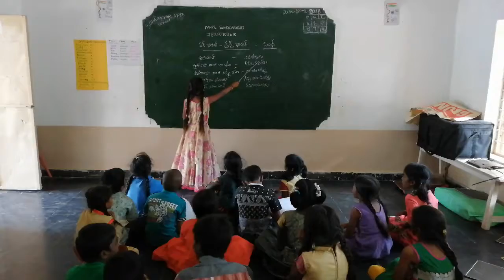Bhasha Sangam, MPPS Sankhavaram, Kalasapadu Mandal, Kadapa Dist. Sindhi bhasha